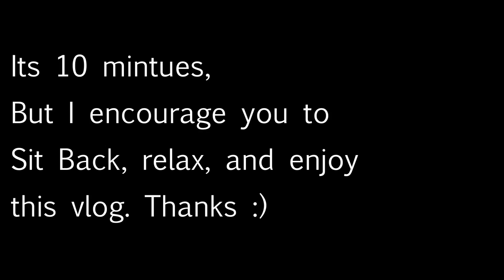MOVIE RAGE!!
That is enough of these retarded movies where all they do is talk. Cmon people where all the cool takecowns, shootouts, and car chases. My english class is funner than some of these movies. I think that if you really spend alot of time and money one movies, then the outcome will be large. Hope you enjoyed